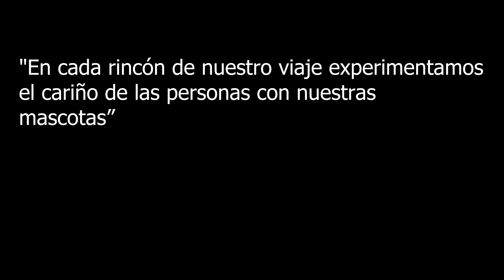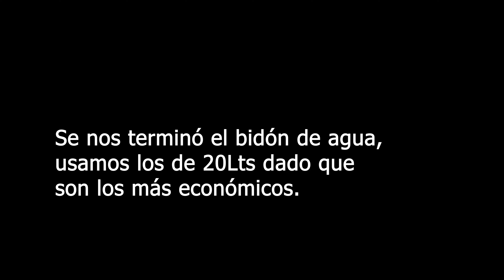"Aventuras Fronterizas: Rumbo a Chile y la Magia de la Laguna Azul 🌍🛂"Ep.1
¡Bienvenidos a "Patitas Nomades"! 🚐🐾 En nuestro primer episodio, Jorge y Laura (@PatitasNomades) comparten una experiencia única en "Aventuras Fronterizas: Rumbo a Chile y la Magia de la Laguna Azul 🌍🛂".

Desde Rio Gallegos hasta la frontera de Chile, a bordo de nuestro motorhome junto a las adorables Totito y Uma, enfrentamos los desafíos de tramitar los papeles para nuestros peludos compañeros. Vivimos la magia de la Laguna Azul 🌊, escondida en el cráter de un volcán 🌋.

Únete a nosotros en esta travesía épica donde compartimos risas, aprendizajes y la belleza de lugares que solo un viaje en motorhome puede ofrecer.